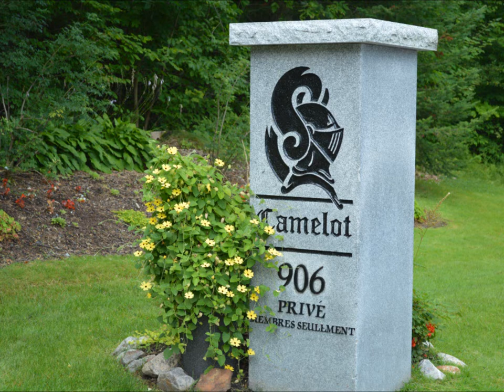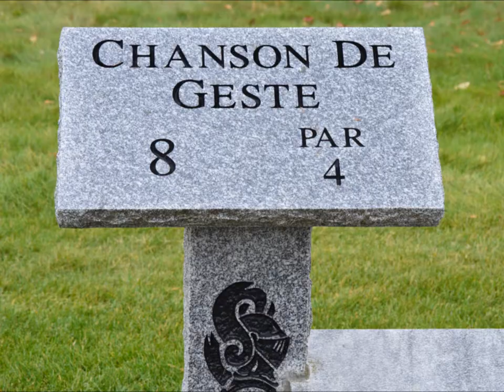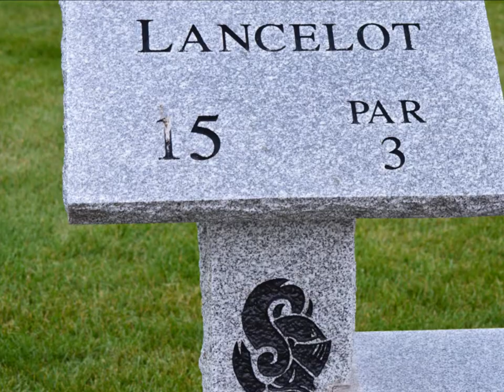The Course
All pictures provided & edited by Janelle Sadler.